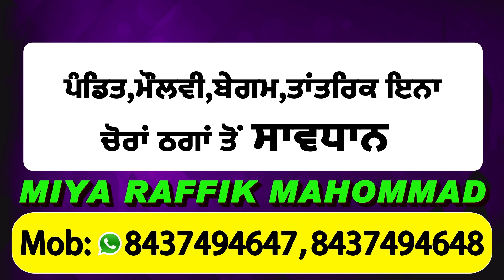Breaking: Vaishno Devi Darbar के नज़दीक हादसा, 2-3 लोगों के ज़ख्मी होने की ख़बर live तस्वीरें